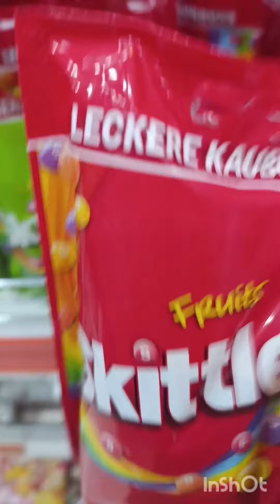guys we come😱😱💜💜💜we find skittels😂subscribe ♥️